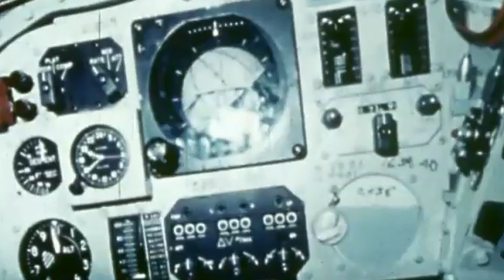Why Did the First American Spacewalk End With Yelling? - Gemini 4 and Ed White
Get the inside scoop on Gemini 4, NASA's groundbreaking mission launched on June 3, 1965. Join astronauts James McDivitt and Ed White as they conquer the cosmos with America's first-ever spacewalk!

In this video, we dive into:
- Ed White's thrilling 23-minute EVA
- The challenges they faced, including a tricky hatch and a failed rendezvous attempt
- How White's spacewalk became iconic and boosted the U.S. space program

Don’t miss this epic tale of pioneering spirit and cosmic exploration!

0:00 - Intro
0:16 - Gemini 4 Mission
0:40 - A Cosmic Nudge From The Russians
1:09 - Failed Rendezvous
1:25 - Ed White's Spacewalk
3:36 - Ed, Come Back In!
4:46 - Gemini 4's Legacy